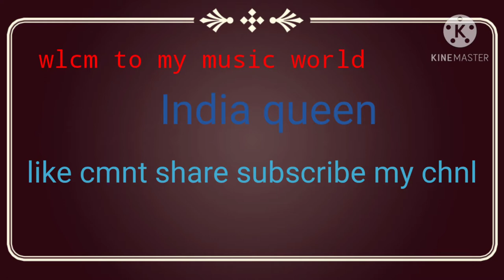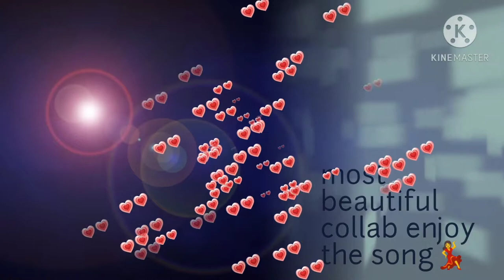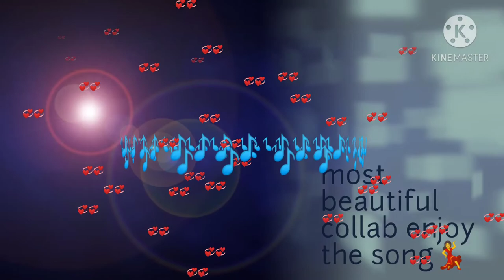Wclm my chnl subscribe my chnl for more songs i hope all like this song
Follow the star maker
I'd India queen A.T
Like cmnt shar tks 🤗